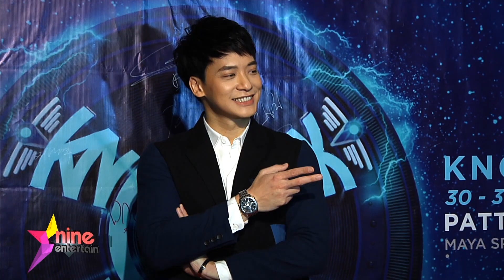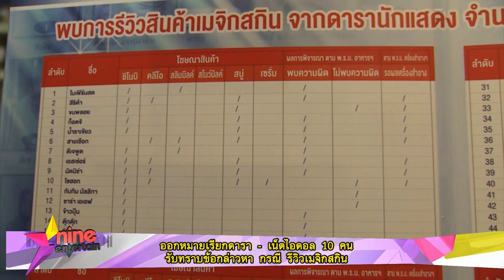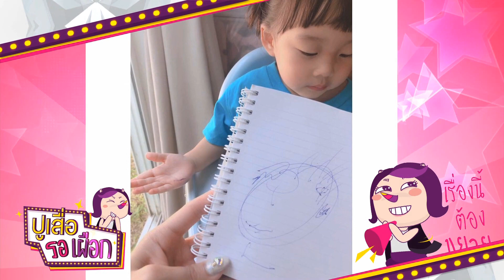ไนน์เอ็นเตอร์เทนไนท์ไลฟ์ 14 ธ.ค. 2561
- ดราม่า นางงามอเมริกา ล้อเลียน นางงามเวียดนามและกัมพูชา
- “เบลล่า” จัดแฟนมีตติ้งเป็นของขวัญวันเกิดตัวเอง
- “เอมมี่” คลอดก่อนกำหนด ยังไม่ได้อุ้มลูก
- “บี้” โสดสนิท ไม่คิดรีเทิร์น “โม”
- ออกหมายเรียกดารา - เน็ตไอดอล 10 คน เหตุรีวิวเมจิกสกิน
- ปูเสื่อรอเผือก : "เจ๊เปา" กินข้าวเองเตรียมตัวไปโรงเรียน